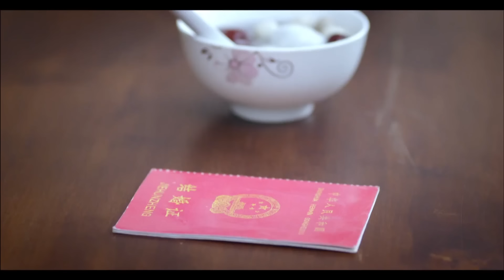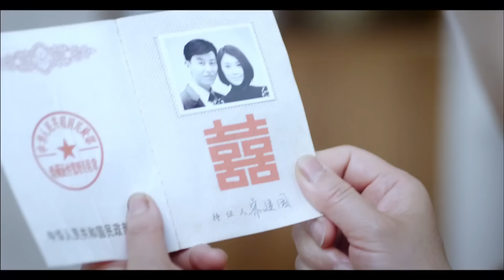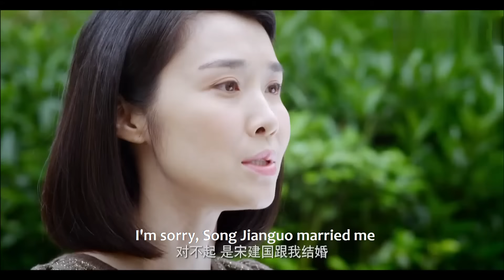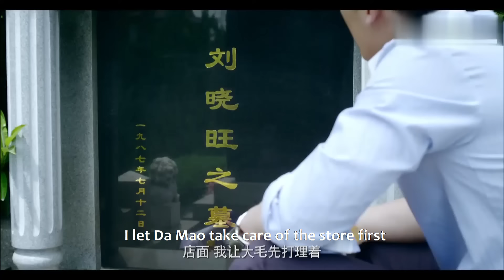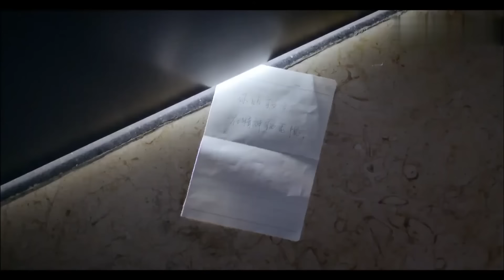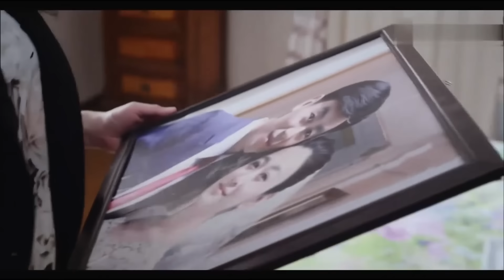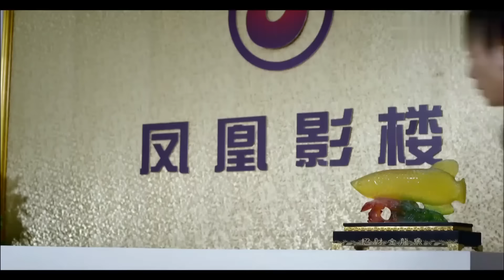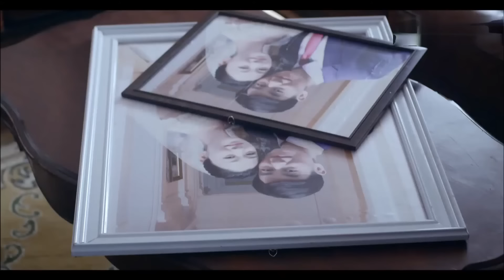【Full Movie】丈夫和小三領完證跑妻子面前炫耀，妻子不哭不鬧，1個舉動讓他後悔終生！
【JMXD】
【劇名】《姐妹兄弟 Two Families》
【劇情簡介】在那個顛倒黑白的年代，有的人緘口不言獨善其身，有的人為求自保構陷他人。良心靈魂又如何？全變成廁中物，足下土。東方機械廠廠長宋子堂（趙君 飾）當年揭發高級工程師唐獻民（牛飄 飾），使其淪為燒煤工，兩家由此結下不解之仇。改革開放之後，老一輩的仇恨沒有了斷，少一輩則又產生新的情愫。歌舞團一枝花唐小雨（曾黎 飾）與宋長青（馮雷 飾）相知相戀，但是兩家老人的態度成為不可逾越的高山，不知死活的妹妹和弟弟唐小雪（李小冉 飾）與宋建國（朱亞文 飾）更沆瀣一氣要拆散二人。 　　有情人難成眷屬，意外的愛情不經意滋生……